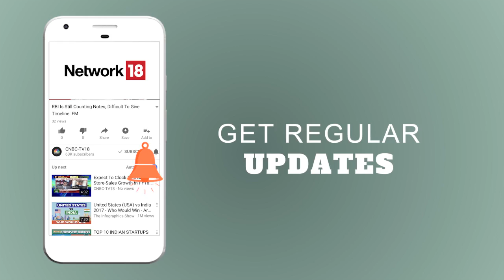COAI's Director General Talks Aaout Predatory Pricing | CNBC TV18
Speaking from the sidelines of Mobile World Congress in Barcelona, Rajan Mathews, Director General of COAI, says that their issue is with regulator's order, not the regulator.